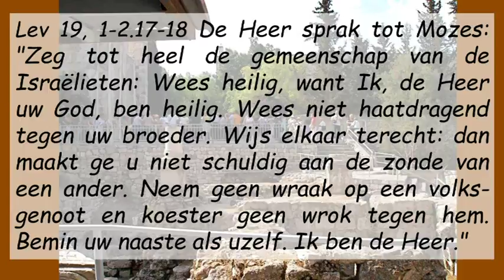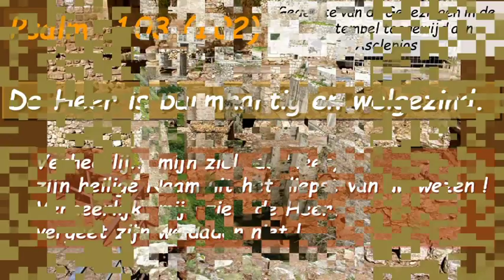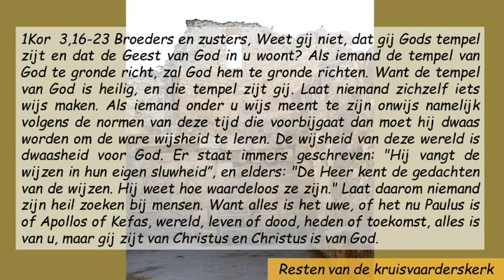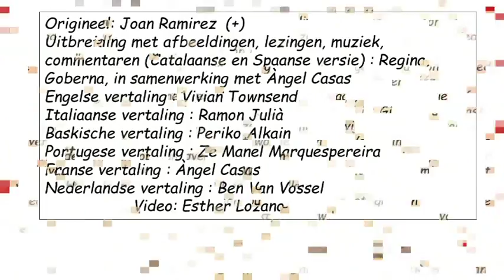Sa102 Zevende Zondag Van De Tijd Door Het Jaar Cyclus A ( Neerland )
Sa102 Zevende Zondag Van De Tijd Door Het Jaar Cyclus A